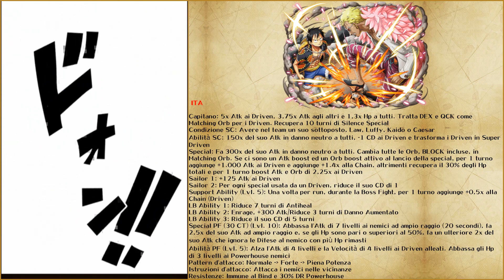KATAKURI LEGEND V4 and DOFLAMINGO LEGEND V3